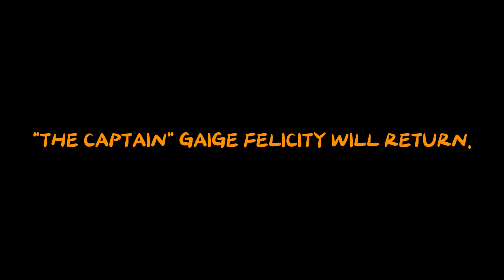WWE 2K24 MyRise: Unleashed | Episode 10 (Finale): "Tell the World That I'm Coming Home"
- It's time to finish her story (for now). We are here with last episode of WWE 2K24 MyRise (Unleashed)! Welcome back to Phase Two (WWE 2K24 era) of the WWE 2K Thunderous One Universe! Let the new era continue! "The Captain" Gaige Felicity will return.

- Plot: Over one year after the events of WWE 2K23, WWE management has rewritten history and has began a fresh new era starring the next generation of talent. After spending a year in the indie scene, we meet the "The Captain" of the hottest indie promotion in the world of Professional Wrestling today, Gaige Felicity, a second generation indie wrestler who has been hesitant to step foot into WWE until now.

- If you're new, welcome to the WWE 2K Thunderous One Universe, a massive universe where (custom) Superstars, that are based on the main (playable) characters from WWE 2K's MyCareer/MyRise, crosses over with one another in one unique storyline.

- Find my WWE 2K24 CAW/CASs in Community Creations... soon!
- All (extra) edits were made with CapCut.
You can also follow me across social media (Instagram coming soon... yes, I've been forgetting at this point):

X (Twitter): @JackRaiden2K